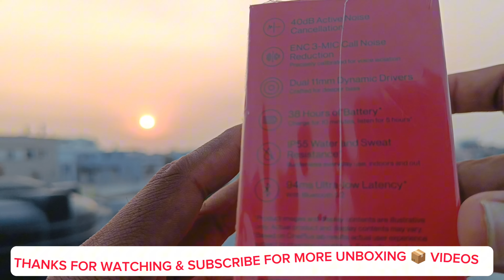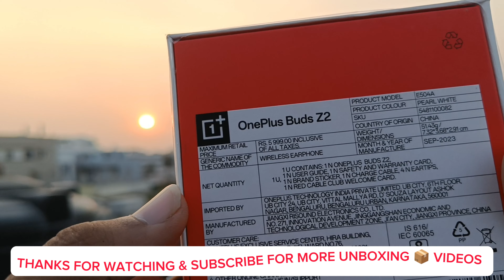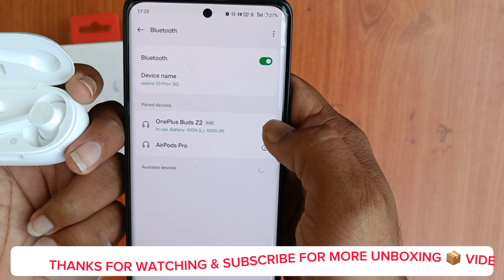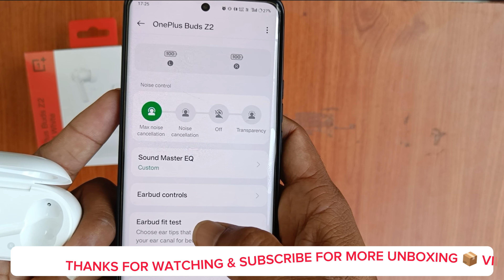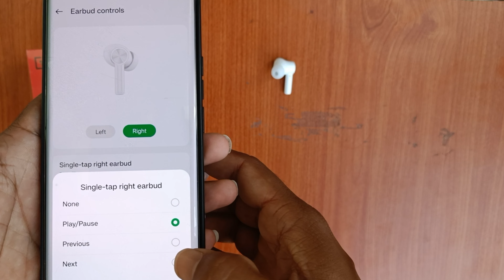Oneplus Buds Z2 ||Unboxing & Full Review in Telugu ||Active Noise Cancellation||SrikanthTechinTelugu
Hello,friends in this channel you are going to see about tech ,tech news & some unboxing videos.